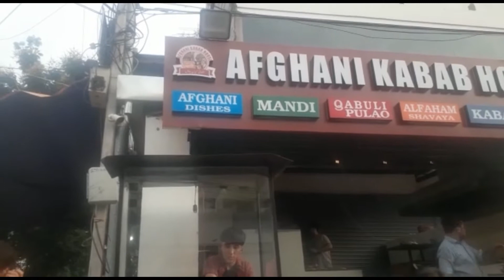Afghani kabab house || Vijaynagar colony || Hyderabad